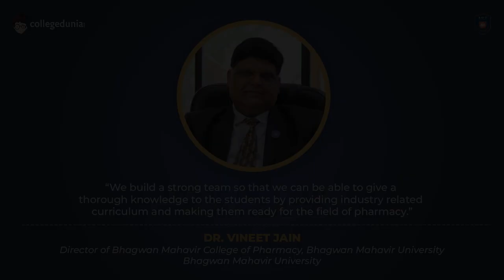Dr. Vineet Jain | Director - Bhagwan Mahavir College of Pharmacy | Bhagwan Mahavir University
Next in our series of Thoughtful Leaders, we have, Dr. Vineet Jain, Director - Bhagwan Mahavir College of Pharmacy, Bhagwan Mahavir University